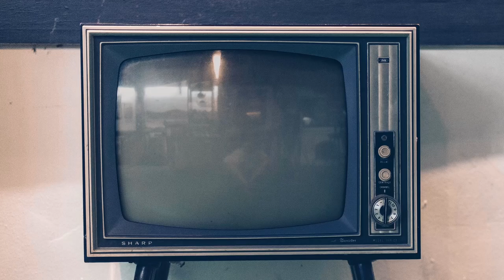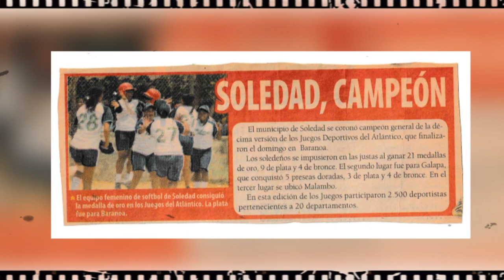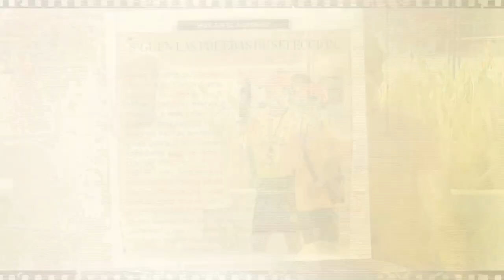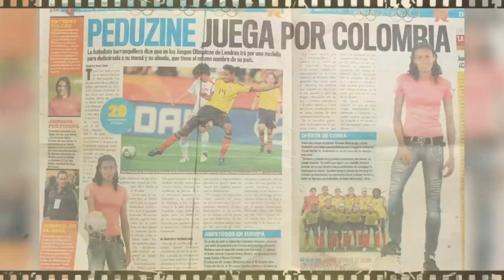Documental Soñando Con Los Pies - Parte 1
Desde la mirada de Marsy Collogos y Kelis Peduzine, protagonistas principales del documental, se analiza la actualidad de la liga profesional de fútbol en Colombia y los procesos que se crean en el departamento del Atlántico, especialmente en la ciudad Barranquilla.

Directora: Paula Pastrana
Productora: Lorena Montaño
Edición: Kevin Medina